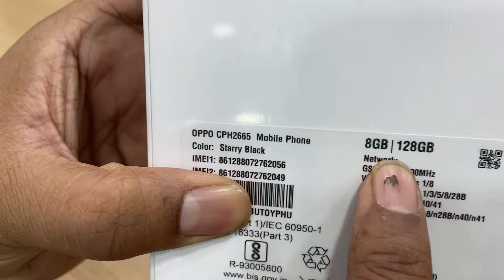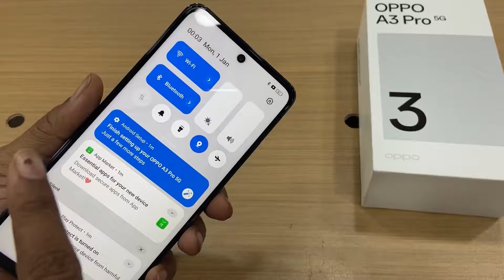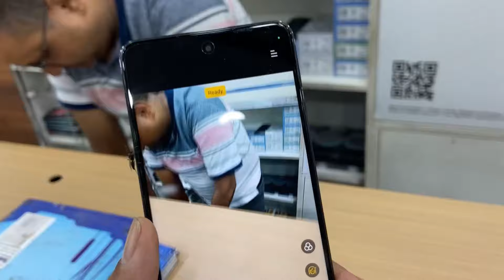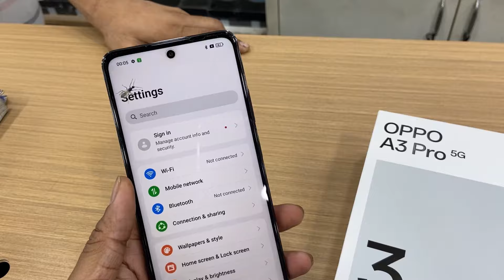Oppo A3 Pro 5G Unboxing and Full phone specifications